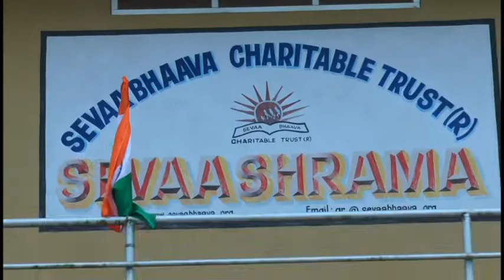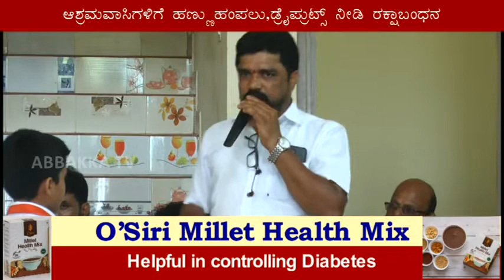Bhagath Singh Prathistana|ಬೆಳ್ಮ ಸೇವಾಶ್ರಮ ನಿವಾಸಿಗಳೊಂದಿಗೆ ಸ್ವಾತಂತ್ರ್ಯ ದ ಅಮೃತೋತ್ಸವ ಆಚರಣೆ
abbakkatv # Bhagath Singh Prathistana